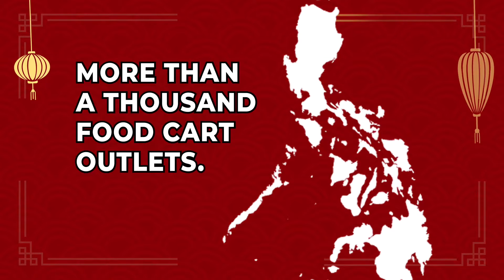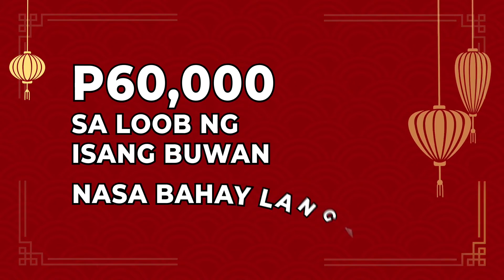SIOMAI KING: PAANO KUMITA SA NEW NORMAL WITH IVANA ALAWI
Maging WAIS NA MILLENIAL. Mag Siomai King Online Franchisee na! Want to start your own food business?